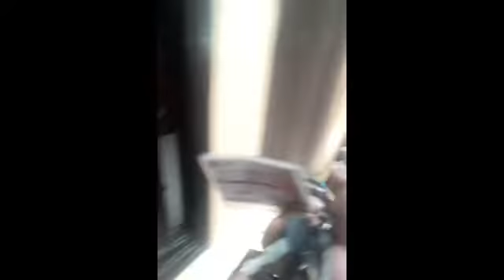PAGLULUTO NG LASWA O GULAY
travelling from manila to real quezon